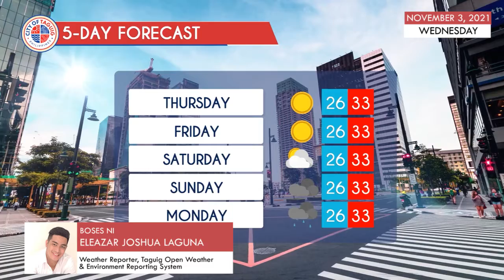Taguig City Daily Weather Report - November 3, 2021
WATCH: Alamin ang lagay ng panahon ngayong Miyerkules at sa susunod na limang araw.